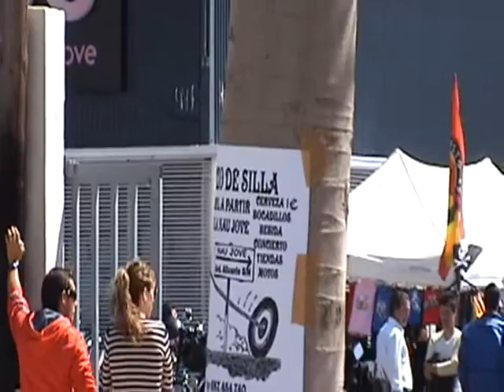matinal motera en silla